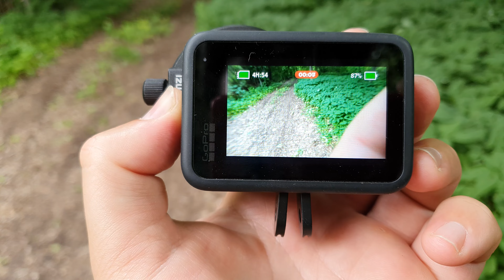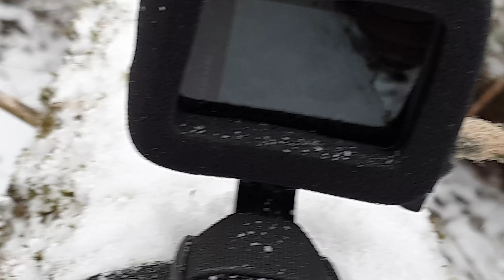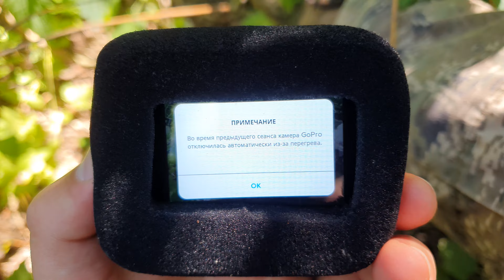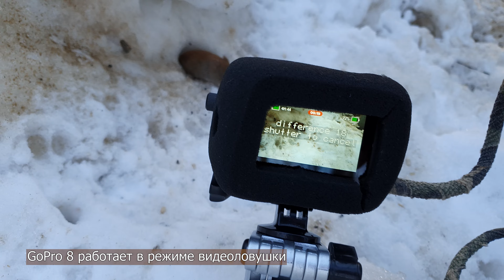ОПЫТ использования GoPro 10 для съемки природы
Обзор экшн-камеры при видеосъемке птиц у гнезд и других животных.
 0:00 Пример съемки GoPro 10 Black у гнезда Волчка
0:45 GoPro 10 на авто 4k60fps
1:02 у гнезда Желтоколовой трясогузки 5,3k с наездом
1:19 GoPro 3+ Black у гнезда жулана
1:40 Список GoPro, которые у меня есть
1:55 Режимы стабилизации при съемке с Автомобиля
3:37 Эргономика и формфактор GoPro 9/10
4:00 Адаптер для макроколинзы
4:28 Замена боковой крышки
4:48 Клетка Ulanzi G9-4
5:07 Хороший пример SlowMotion 4k120fps
5:20 О дисплеях и возможности их отключения
6:23 О дистанционном управлении WiFi
6:38 Технические сообщения камеры
7:20 Аварийное выключение, глюки
7:44 Перегрев – основная причина автовыключения
8:22 GoPro Labs – прошивка для видеоловушки
9:50 5,3k – есть ли смысл
10:54 Как охлаждаются камеры GoPro
12:20 Какая камера GoPro дольше других работает в жару
12:40 4k60 fps – реальное применение
13:30 Битрейты
16:20 Работа в мороз
17:40 GoPro 8 в режиме видеоловушки у норы
18:33 Стабилизация для влога
19:05 Качества записи звука
20:00 Общие выводы по GoPro 10
21:45 Выключение из-за перегрева
22:30 Работа в дождь

🎬 Лекция 20 советов по видеосъёмке птиц

💰 Помощь и Поддержка – смотрите раздел «О КАНАЛЕ»
🎬 Другие мои каналы – смотрите раздел «О КАНАЛЕ»